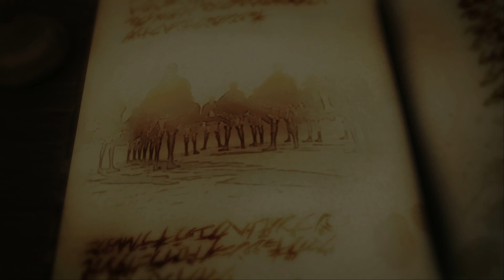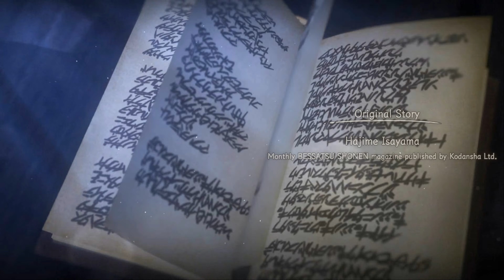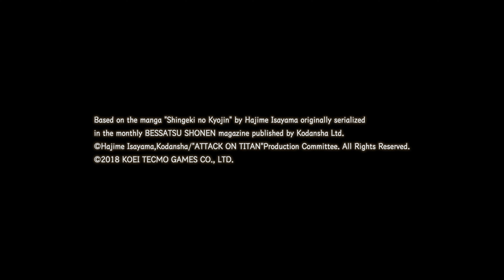Attack on Titan 2: Final Battle #10 [Русская версия]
Краткое прохождение Attack on Titan 2: Final Battle с машинным переводом.